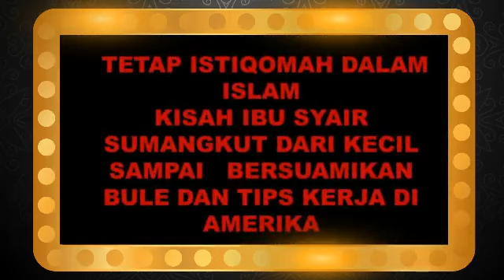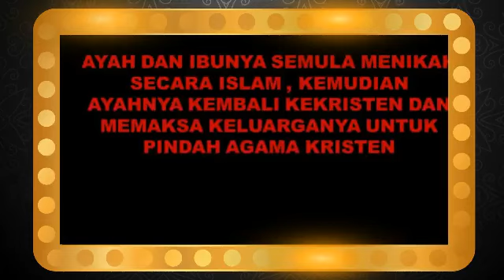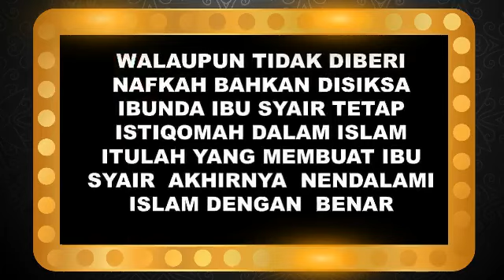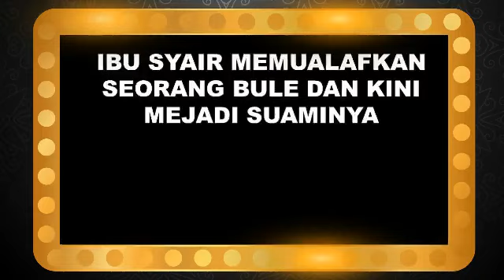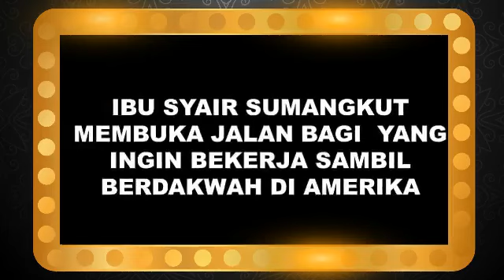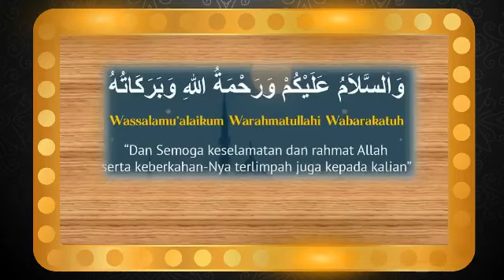TETAP ISLAM KISAH IBU SYAIR SUMANGKUT , KECIL SAMPAI BERSUAMIKAN BULE DAN TIPS KERJA DI AMERIKA